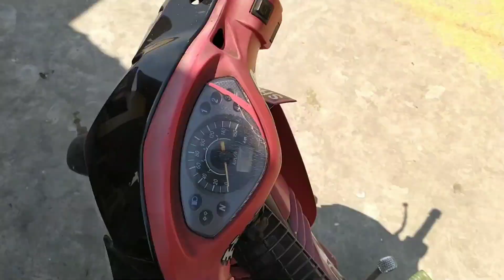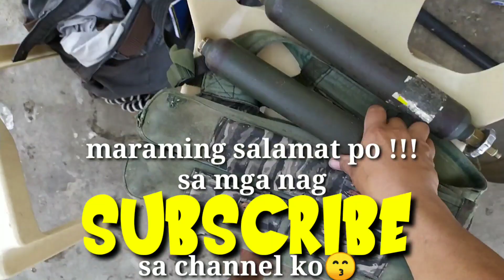tiksay fish hunting ( TAG-ARAW#24 ) likod ng KAMALIG. SHOUT OUT TIME !!!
okssss